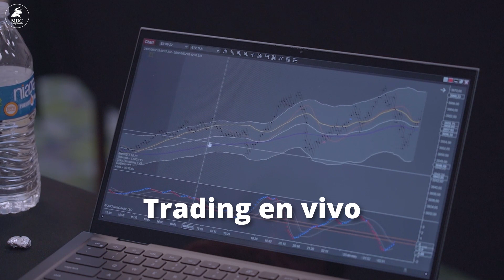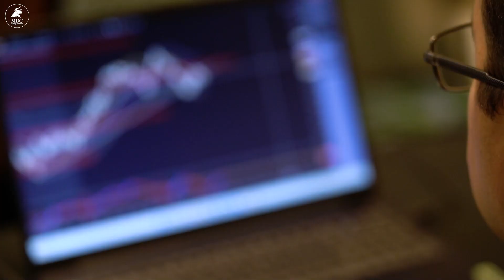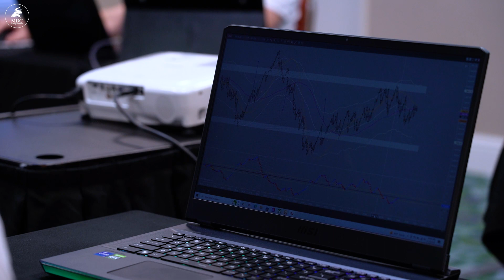¿Que estudiar para ser Trader profesional en Orlando, FL?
📌Más allá de qué estudiar, la pregunta debería ser cómo piensa un Trader📌

✅El manejo de emociones, la psicología del Trading, cómo crear una estrategia funcional, crear buenos hábitos, Estas son algunas de las cosas que marcan la diferencia entre los Traders exitosos y los traders a los que no les va tan bien✅

🚀Estos son los temas principales que se tocan en los seminarios presenciales de MDC, allí nos encargamos de brindarte todas las herramientas que tenemos en nuestras manos para que, con tu esfuerzo y dedicación, logres esos objetivos que te vas trazando a lo largo de tu proceso🚀

📉Además tenemos sesiones en vivo, ahí puedes ver cómo se comporta el mercado y cómo se comporta un Trader experimentado mientras opera. De esta manera puedes ir tomando elementos de nuestros procesos para adaptarlos al tuyo y así lograr resultados mucho más solidos en tu camino📊

📈Nos encontramos ya en New York, finalizando nuestra gira por Estados Unidos transformando mentalidades y educando cada vez a más personas en este mundo de las inversiones, estuvimos en Miami hace dos semanas y en Orlando la semana pasada. Ahora estamos en New York y posteriormente estaremos en Colombia 👇🏻

✔️Medellín : Julio 18 al 22
✔️Bogotá: Julio 25 al 29